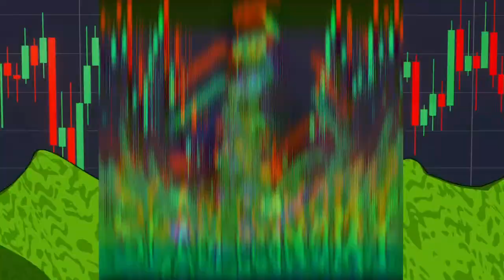Scam Economy Post Show